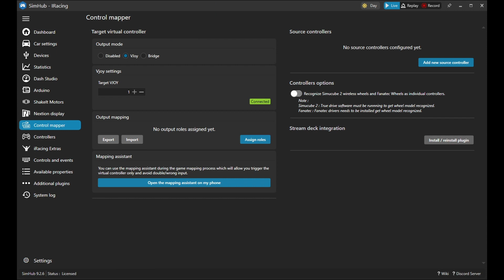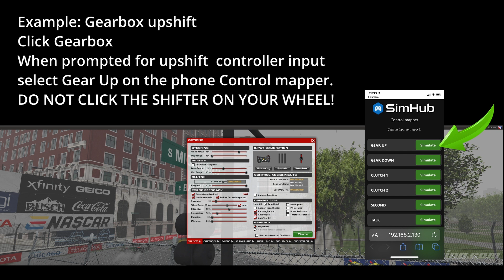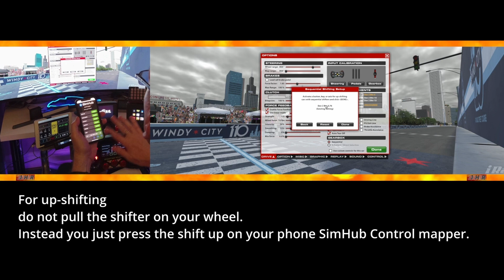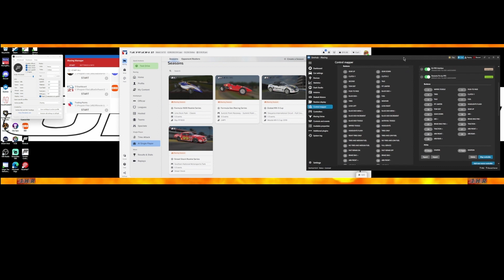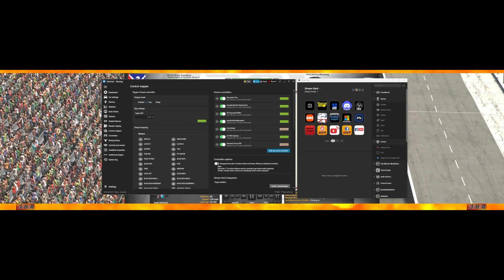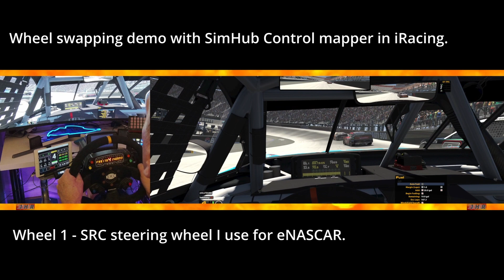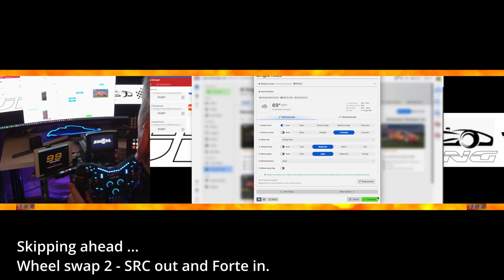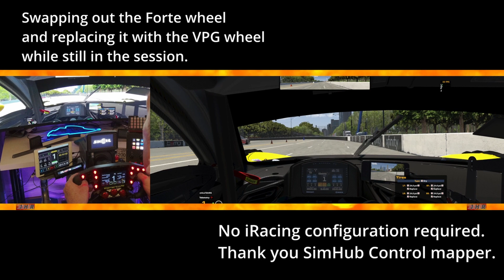JHRacing SimHub Control Mapper SIMPLIFIED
Map all of your controllers for sim racing with SimHub Control Mapper.
No more configuration changes needed in the sim ... SimHub Control Mapper does all the configuration for you. Hot swap steering wheels while still in sessions!
Multiple steering wheels, button boxes, shifter, Streamdeck and more!
This is a simplified video showing the setup of SimHub Control Mapper in iRacing.
I also demo the setup of SimHub Control Mapper with Streamdeck.
SimHub V9.2.6 (March 2024) required.

JHRacing is unofficial Fan Content. Not endorsed by iRacing. Portions of the materials used are property of iRacing.